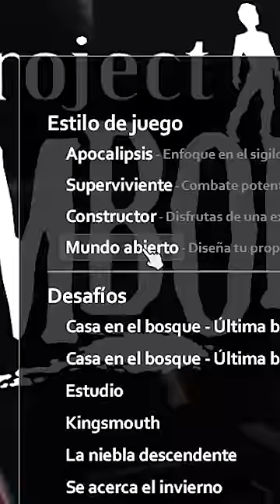Cómo desactivar la reaparición de Z de tus partidas en Project Zomboid - Tips del Project Zomboid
Aquí un Tutorial de la forma que tengo para desactivar la reaparición de zombies en mis partidas, poniéndome el objetivo de limpiar ciudades enteras brindándole algo de sentido a la experiencia de juego

Si el contenido te gustó apóyanos con un like, que eso nos ayudará a que el algoritmo nos recomiende a más personitas como tú

👂 Aquí valoramos mucho tu opinión, si tienes alguna duda y/o sugerencia déjanosla en los comentarios!

🚀 Compártenos con tus amigos y cercanos para ayudarnos a crecer, eso nos motivaría muchísimo !

Este canal está principalmente orientado hacia videojuegos 🎮🐭👾

💯 Es el final, gracias por llegar hasta aquí, recuerda beber agua! 🚰